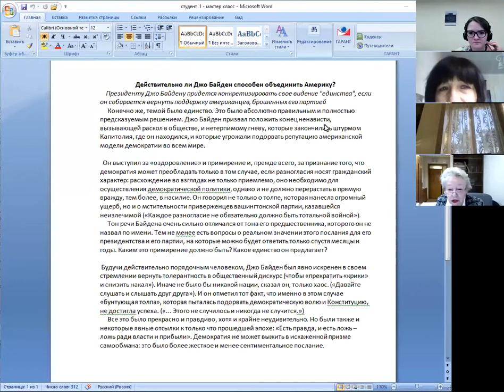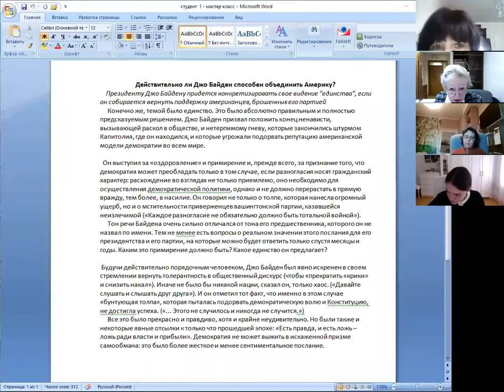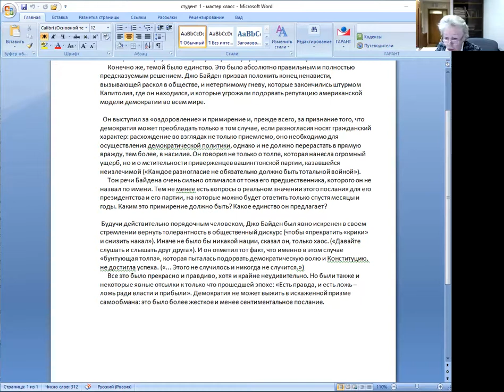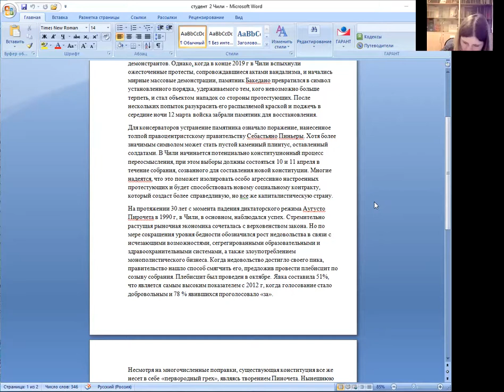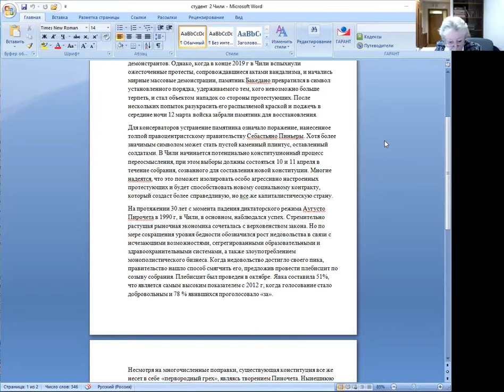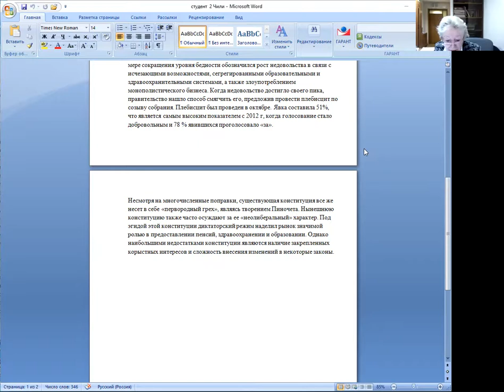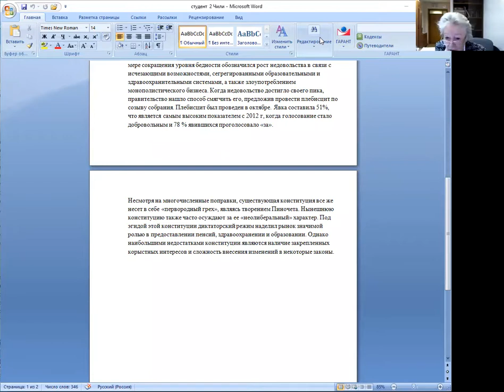24.04.21 Применение критериев проверки перевода письменных текстов с английского языка на русский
Практический семинар. Трибунская Валентина Николаевна (МГИМО МИД России)
23–24 апреля в МГИМО в дистанционном формате проходила Пятая международная научно-практическая конференция «Магия ИННО: Лингвистика и лингводидактика в меняющейся системе координат» На мероприятие из разных уголков России и мира собрались около 300 исследователей современных процессов в развитии языка и языковом образовании.